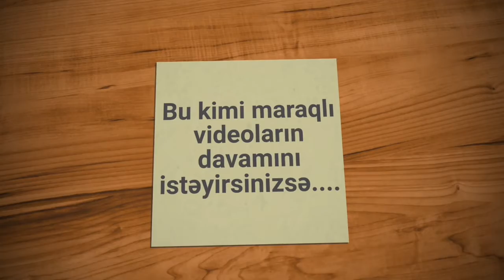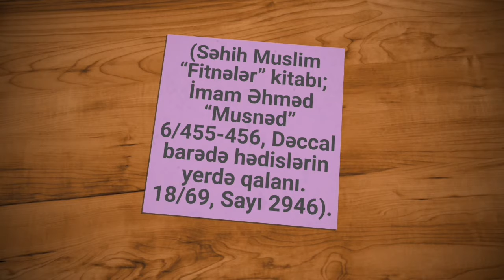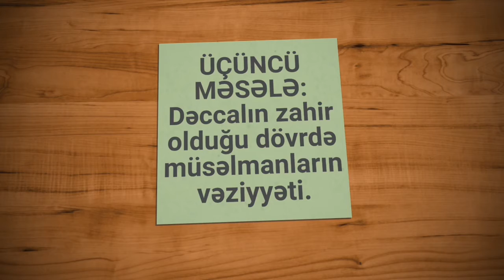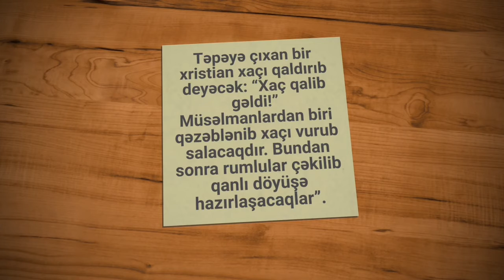Dəccal kimdir və nə zaman gələcək ? Səhih Hədisler bu barədə nə deyir ?